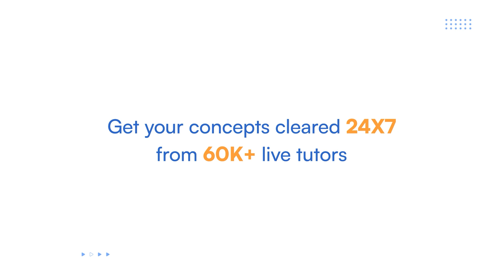Cauchy's second theorem on limits : If $\left\langle s_{n}\right.$ is a se | Class 12 | Mathematics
"Cauchy's second theorem on limits : If $\left\langle s_{n}\right.$ is a sequence such that ${ }_{1,}$ all $n$ and $\lim s_{n}=l$, then $\lim \left(s_{1}, s_{2}, s_{3}, \ldots s_{n}\right)^{1 / n}=l$.
If $s_{n}$ is a sequence such that $s_{n}0$ for all $n \in \mathrm{N}$ and $\lim \frac{s_{n+1}}{s_{n}}=1$ s $\lim \left(s_{n}\right)^{1 / n}=l$.
Q.1. The arithmetic mean between $2+\sqrt{2}$ and $2-\sqrt{2}$ is :
(a) 2
(b) $\sqrt{2}$
(d) 4
Ans. (a)
Q.2. If $\boldsymbol{n}$ is the total number of geometric mean between $a$ and $b$, then the geometric mean will be :
(a) $a\left(\frac{b}{a}\right)^{\frac{n}{n+1}}$
(b) $a\left(\frac{b}{a}\right)^{\frac{m}{n+1}}$

This question is from [Subject: Mathematics | Topic: Calculus | Class: 12th ]

Follow these 3 simple steps to use Filo:

1. Click a picture of the question or concept.

2. Connect to a tutor in less than 60 seconds.

3. Learn from that tutor on a live video session.